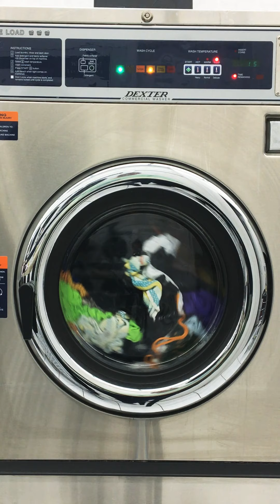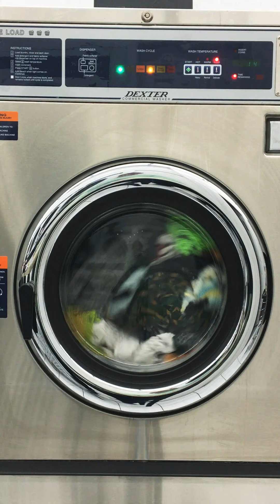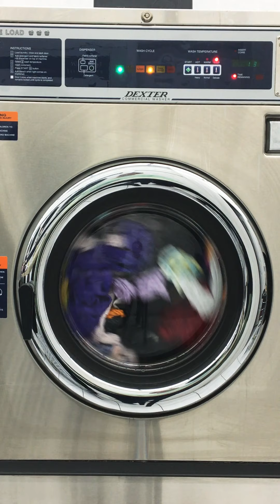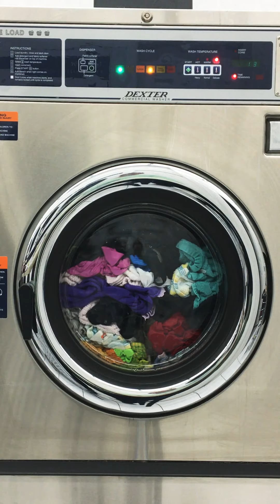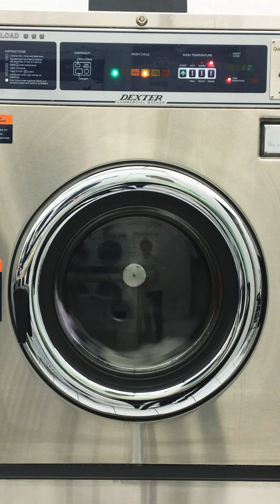Relaxing Laundry Video: Dexter Triple Loader